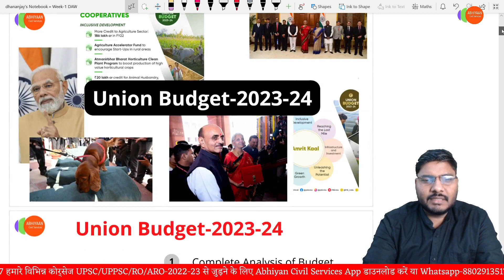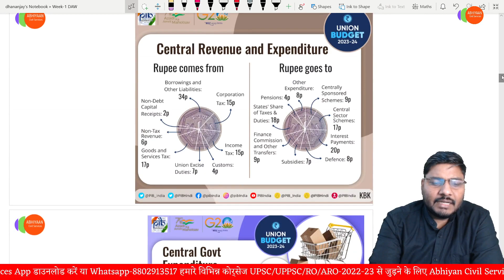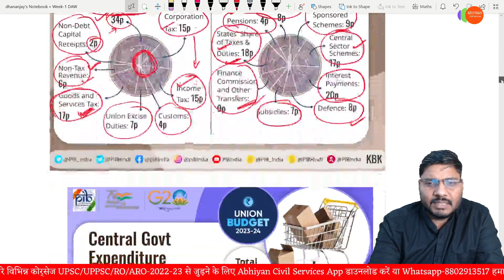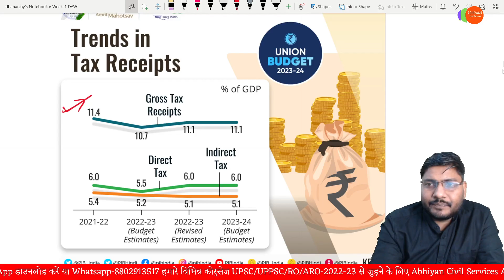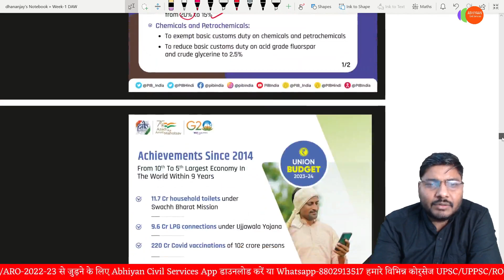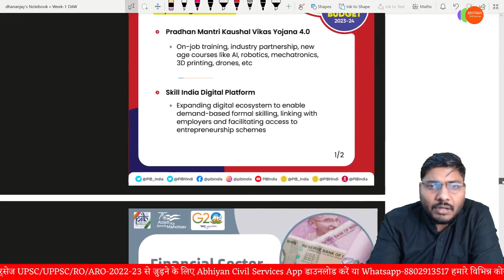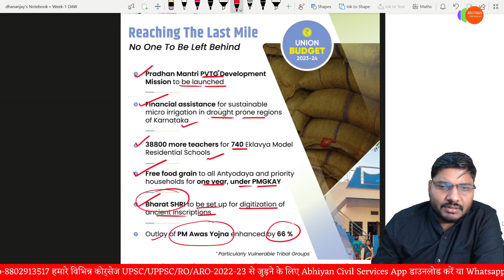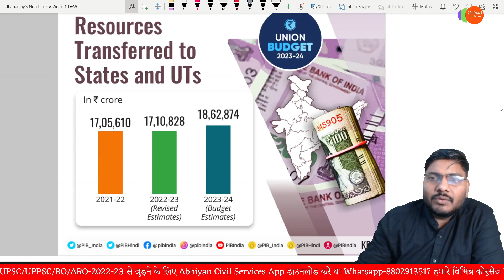Union Budget-2023-24 | with Dhananjay Singh Sir | UPSC/UPPSC/Other State PCS